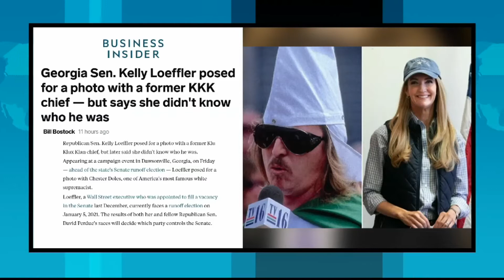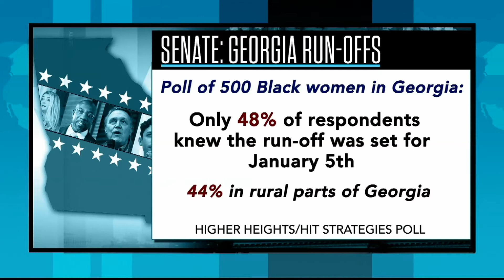Senate at Stake: Early Voting Starts Today In Georgia Senate Runoff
The Georgia Senate races are heating up as people headed to the polls on Monday for the first day of early voting.  RFL field producer Annie Anderson caught up with legendary civil rights leader Andrew Young as he cast his vote for Rev. Raphael Warnock.